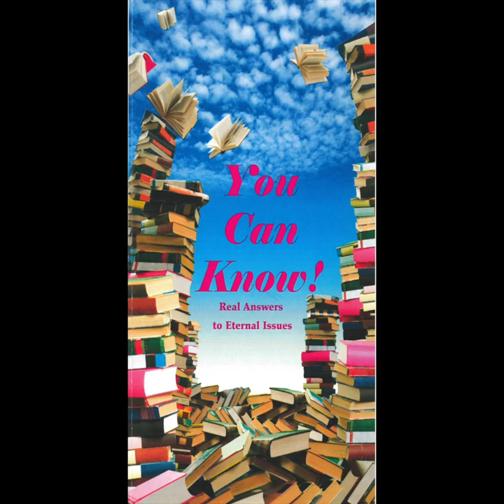You Can Know (Tract Video)